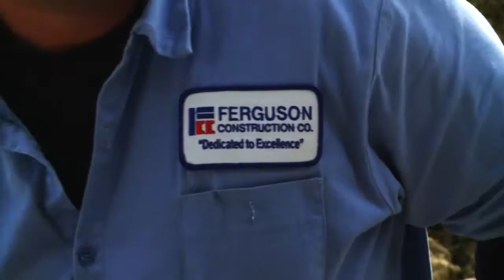Masonry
Do you want to be an FCC mason?